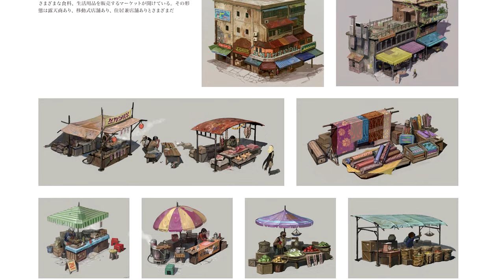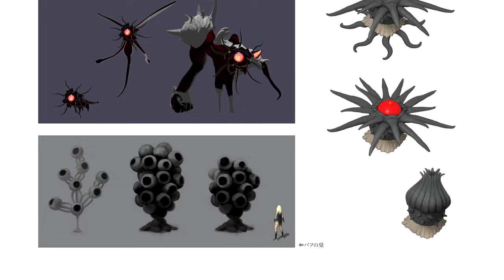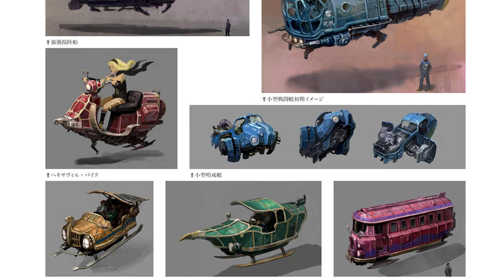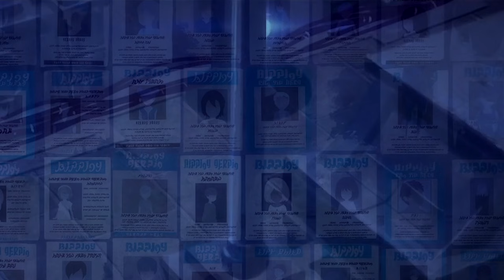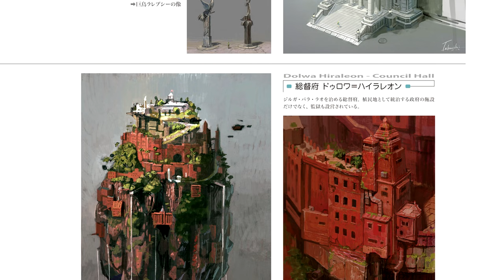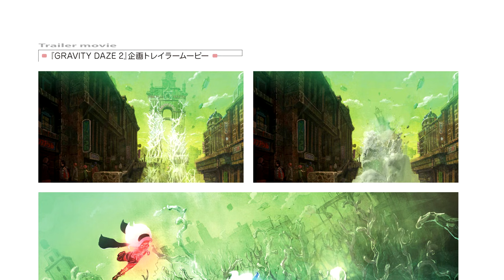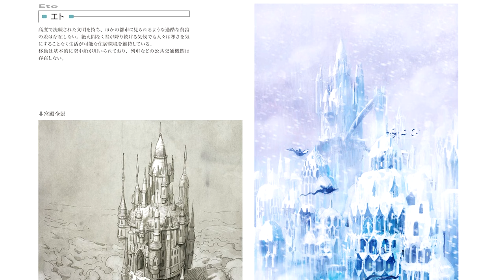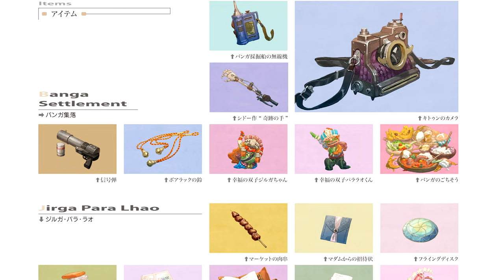The Music and Art of Gravity Rush 2 (Orchestral Soundtrack Mix with Official and Fan Art)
- Intro/Disclaimer -  00:00:00
1) Gravity Rush / Gravity Daze/重力的眩暈 (Ending Version) - 00:00:25
2) Return to Port / 帰港 - 00:03:59
3) Gravity Rush 2 / Gravity Daze 2 - 00:04:59
4) Call to Ships / やがて船が見える [JH's Special Edit] - 00:07:15
5) Set Sail / 出帆 - 00:08:18
6) Night Gale / 黒き疾風 (Part 1 - Night Gale's Theme) - 00:10:38
7) Night Gale / 黒き疾風 (Part 2 - Raven's Theme) - 00:13:20
8) Storm and Triumph / 強襲と凱旋 (Part 1) - 00:15:19
9) Storm and Triumph / 強襲と凱旋 (Part 2) - 00:18:15
10) Lei Havina / レイ・ハビーナ - 00:19:37
11) Portolhao Market / ポートゥラオの朝市 [JH Edit] - 00:22:39
12) Auldnoir / オルドノワ [JH's Original vs. Revisited Mashup] - 00:25:38
13) Vendecentre / ヴァン・ダ・センタリアレ [JH's Original vs. Revisited Mashup] - 00:28:29
14) Despair / 絶望 - 00:31:26
15) Contemplation / 寂寥 - 00:32:38
16) Ill Omen / 凶兆 - 00:35:07
17) Calamity / 災禍 - 00:37:21
18) March of the Dead / 死者の行進 (Part 1 - Garrison Theme) - 00:39:07
19) March of the Dead / 死者の行進 (Part 2 - Rebels Theme) - 00:41:10
20) Fight Gravity / 重圧への抗戦 (Part 1 - Gravity Engine Boss Fight Theme) - 00:42:57
21) Fight Gravity / 重圧への抗戦 (Part 2 - Giant Mech Boss Fight Theme) - 00:46:57
22) Gnawing Suspicion / 拭えぬ疑念 [JH's Special Edit] - 00:48:29
23) Fate's Spiral / 因果の螺旋 (Kali & Durga Boss Fight, Final Phase Theme) - 00:49:57
24) Fundamental Forces / 世界の半分を統べる力 (Part 1 - Raven vs Electricitie Boss Fight Theme) - 00:53:07
25) Fundamental Forces / 世界の半分を統べる力 (Part 2 - Kat vs Electricitie Boss Fight Theme) - 00:54:27
26) End of the World / 世界の果て - 00:55:51
27) Eto / エト - 00:57:11
28) All to Dust / 灰燼に帰す (Final Boss Fight Theme) [JH Edit] - 00:58:13
29) Gravity Rush 2 / Gravity Daze 2 (Harmonica Version) [JH's Overture Edit] - 01:04:22
30) A Cue aun Tu Oi/A Red Apple / ア クゥ オーン トゥ ワ/赤いリンゴ (Instrumental) [JH Edit] - 01:07:02

This is my nostalgic tribute to Gravity Rush 2.

You can download my Special Edits from this video on my SoundCloud page (including "A Red Apple" with Kat's voice!)

UPDATE
This is improved and final version:
-added a few artworks.
-improved quality of some artwork.
-shortened "All to Dust" track.
-removed some artwork.
-made some minor pan/crop changes.

CREDITS
All music composed by Kohei Tanaka.
Official Artwork by Takeshi Oga, Shunsuke Saito, Yukiko Itano, Toshihiko Nakai, Flyukishila, Yasuhiro Fujii, Takuma Matsunaga and others.